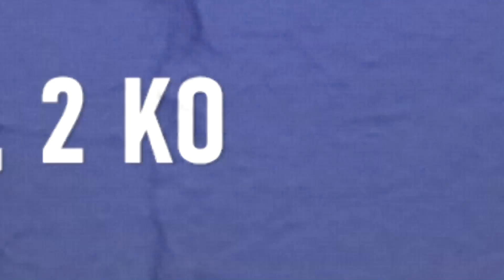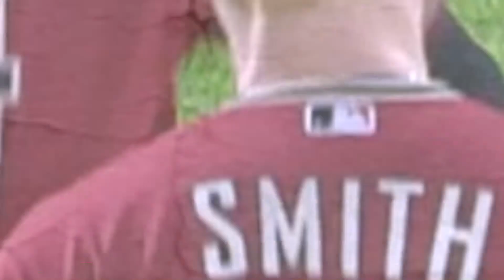🇨🇺 RESUMEN CUBANOS en GRANDES LIGAS / 25 Ago 2021 ⭐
Yordan Álvarez conectó su cuadrangular 26 de la temporada y empató con José Abreu en el segundo lugar entre los cubanos en Grandes Ligas con más jonrones esta temporada, a uno de Adolis García. Yandy Díaz y Randy Arozarena se destacaron con el bate y a la defensa, mientras que Yadiel Hernández la sacó del parque con los Nacionales en causa perdida en Miami. De esto y más, un resumen de la jornada aquí.

Alex Bregman disputó su primer encuentro en más de dos meses y anotó con un rodado de Jake Meyers en la décima entrada para que los Astros de Houston superaran 6-5 a los Reales de Kansas City.

Bregman aportó además dos imparables y una carrera producida. El boricua Martín Maldonado y el cubano Yordan Álvarez sacudieron sendos vuelacercas por los Astros. Kendall Graveman recetó un ponche al laborar en el décimo capítulo sin admitir anotación para alzarse con el triunfo. Houston ganó dos de tres duelos de la serie.

Para el tunero Yordan Álvarez fue su cuadrangular  26 de la temporada. Lo conectó en el cuarto episodio para poner a los Astros delante 2-1. Con el batazo llegó además a 86 remolques en la presente campaña. Yordan estuvo en total de 5-2 en el partido, y en 110 juegos su average es de .284.

El villaclareño Aledmys Díaz dio a los Astros la cuarta rayita en el séptimo inning. Lo hizo al batear un sencillo, su único del desafío. 38 empujadas tiene Aledmys en 59 duelos y promedia para .303.

Yuli Gurriel, por su parte, pegó un doble en cuatro oportunidades con el madero. En el sexto episodio, tras conectar su doblete 27 de la temporada, anotó. Para .316 batea el Yuli en 111 juegos.

✅ RESUMEN CUBANOS en GRANDES LIGAS / 25 Agosto 2021